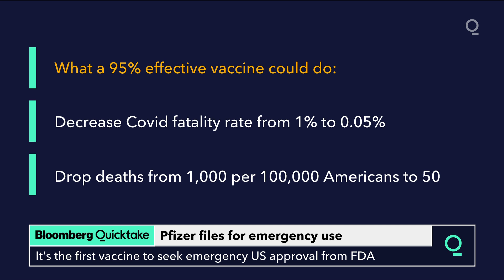Pfizer Submits Emergency Use Authorization Request. What Happens Next?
Pfizer Inc. filed with U.S. regulators for an emergency-use authorization for its Covid-19 vaccine, seeking clearance for an experimental shot that’s expected to play an important role in an immunization effort to halt the virus.

The vaccine, developed by the U.S. drugmaker with its German partner BioNTech SE, is the first to seek authorization from the Food and Drug Administration. An emergency clearance would allow Americans to access the vaccine before it’s granted full approval. It is likely to be the first to be made available on a limited basis to health workers and older Americans.

Earlier this week, Pfizer said its experimental vaccine -- which relies on messenger RNA technology never before used in an approved medicine -- was 95% effective, protecting people of all ages and ethnicities from developing symptomatic Covid-19. So far, there have been no significant safety problems in the trial that includes nearly 44,000 participants.

The FDA is expected to spend the next few weeks reviewing the data, and the vaccine could be available by the middle to the end of December. A key step along the way is a meeting of outside FDA advisers, all experts in infectious diseases and vaccines. They’re set to confer Dec. 8-10, according to a person with knowledge of the situation, allowing the clinical trial data to be vetted in public to bolster confidence.

“Today we were able to submit a very robust data set that we believe meets and, in many cases, exceeds the FDA’s high standards,” Pfizer Chief Executive Officer Albert Bourla said in a video statement announcing the filing.

It took just 248 days from when Pfizer announced the collaboration with BioNTech to approach U.S. regulators for an emergency-use authorization, he said.

Among the vaccine front-runners, the Pfizer-BioNTech project is the only one that didn’t take funding from the White House-led Operation Warp Speed program to accelerate development, manufacturing and distribution of Covid-19 shots. However, the two companies have secured a $2 billion deal to supply 100 million doses to the U.S., with an option for 500 million more.

Pfizer shares were up 1.5% to $36.73 at 3:26 p.m. in New York trading. BioNTech’s U.S. depositary receipts gained 9.5% to $103.20.

Pfizer already has started rolling submissions for the vaccine in Australia, Canada, Europe, Japan and the U.K. and plans “to submit immediately to other regulatory authorities around the world,” Bourla said in the video statement.

The filing for regulatory clearance comes at a time when the U.S. -- which has the world’s largest number of cases at more than 11 million -- is fighting a fierce resurgence of infections. A string of promising developments on the vaccine front, however, is offering hope that the virus can be defeated in 2021.

Moderna Inc.’s rival shot appears equally effective, judging from data published on Monday. The Cambridge-based biotech said at the time that it expects to be able to apply for emergency authorization in the U.S. within weeks. A third contender, from AstraZeneca Plc and the University of Oxford, is expected to release late-stage trial results in coming days.

In the meantime, public-health officials led by Anthony Fauci, the head of the National Institute of Allergy and Infectious Diseases, have warned it will take months before vaccinations will slow the virus. He and others have urged the continued use of masks and social distancing to slow Covid-19’s advance until the country can hit a level of vaccination that stops the virus.

Both Pfizer’s vaccine and Moderna’s use mRNA technology which essentially teaches the body’s cells to become vaccine factories, allowing the technology to be developed much faster than a traditional shot.